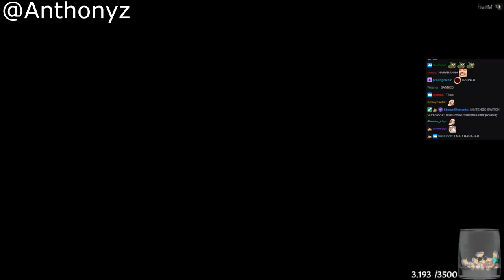BEST OF GTA 5 RP #78 - Ambulance Catches on Fire, Bogg Burger Store, 'I Know a Bluff When I See One'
Server: NoPixel